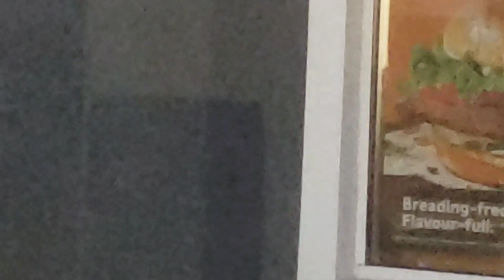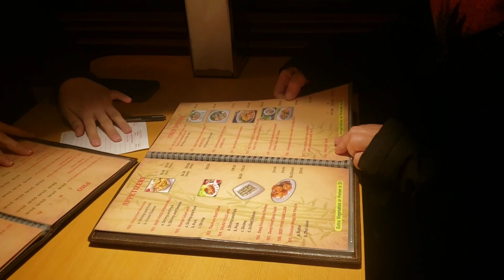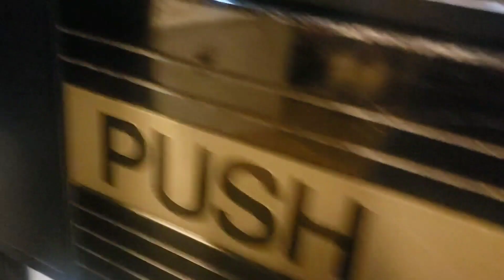punta sa work at pa uwe ng bahay